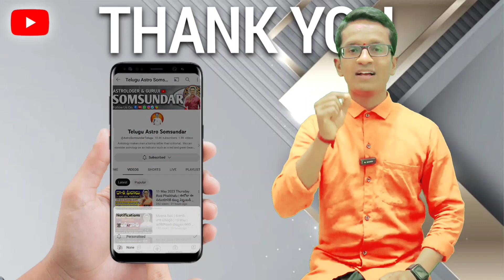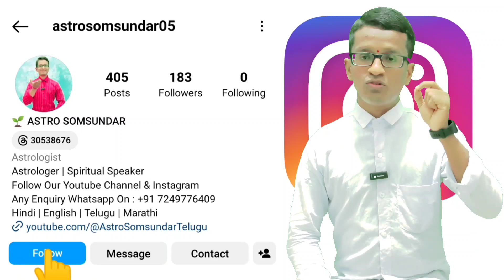వృశ్చిక రాశి 16-31 August 2023 రాశిఫలాలు | జీవితంలో డబ్బులు ఎక్కువ సంపాదించాలంటే ఈ 15 రోజుల్లో..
వృశ్చిక రాశి 16-31 August 2023 రాశిఫలాలు | జీవితంలో డబ్బులు ఎక్కువ సంపాదించాలంటే ఈ 15 రోజుల్లో ఒక విషయం పంపండి

2023 Rasi Phalalu Telugu - Vruschika Rasi Phalithalu (Scorpio Horoscope) వృశ్చిక రాశి తెలుగు రాశి ఫలాలు - Weekly Rasi Phalalu 2023 March Horoscope 16th to 30- Daily Rasi Phalalu Telugu by Astro Somsundar

2023 telugu rasi phalalu,
telugu horoscope 2022,
Vruschika rasi phalithalu,
Libra horoscope telugu,
Vruschika rashi,
2023 rasi phalalu,
telugu rasi phalalu,
2023 new year rasi phalalu telugu,
2023 predicitions,
Vruschika rashi today,
Vruschika rasi phalalu,
2023 Libra horoscope,
2023 Vruschika,
2023 Vruschika rasi,

Vruschika Rashi August
Vruschika Rashi August 2023 Telugu
Vruschika Rashi August 2023
Vruschika Rasi August
Vruschika Rasi August Month 2023
Vruschika Rasi August 2023 Telugu
Vruschika Rasi August 2023
Vruschika Rasi Phalalu
Vruschika Rasi Phalithalu
Vruschika Rasi 2023
Vruschika Rasi
Vruschika Rasi 2023 Telugu
Vruschika Rashi Weekly
Vruschika Rashi Weekly Horoscope
Vruschika Rasi Weekly Rasi Phalalu
Astro somsundar telugu
July 2023
Astro somsundar 2023
July 2023